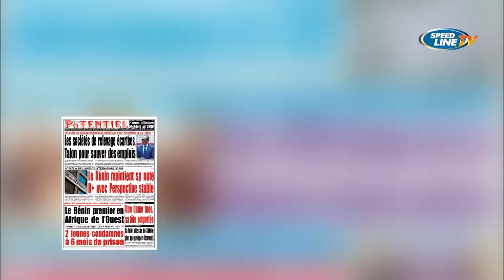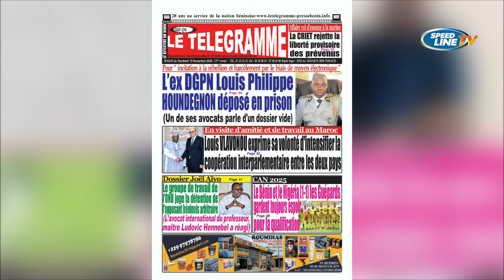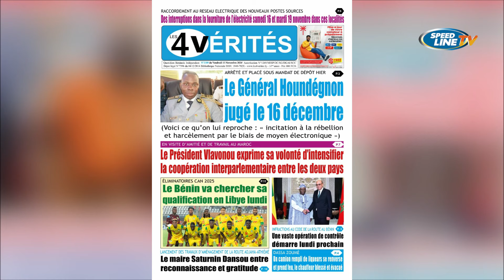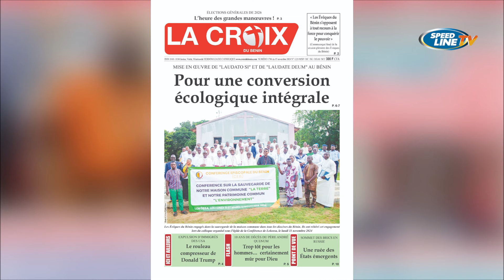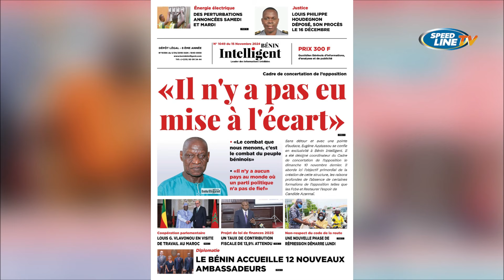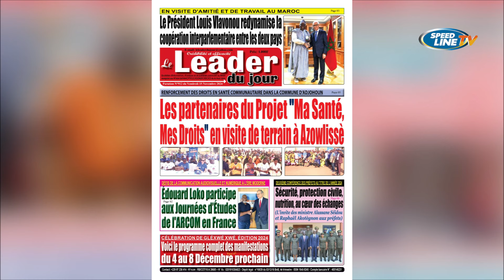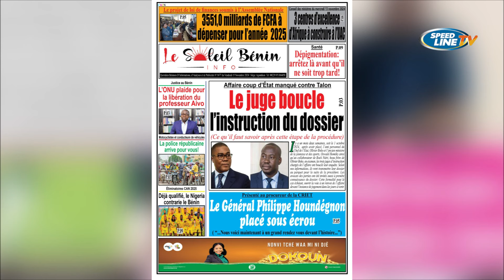LA REVUE DES TITRES - 15 11 2024 - Romaric Dossa